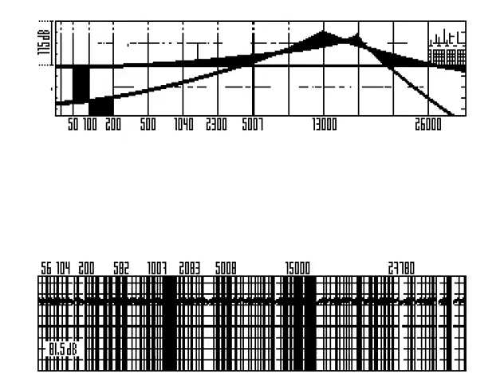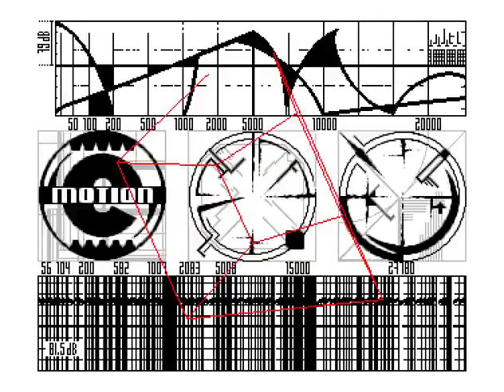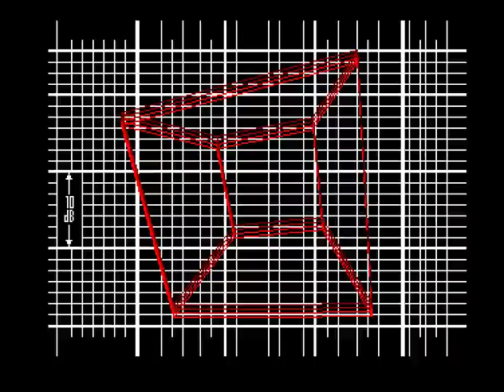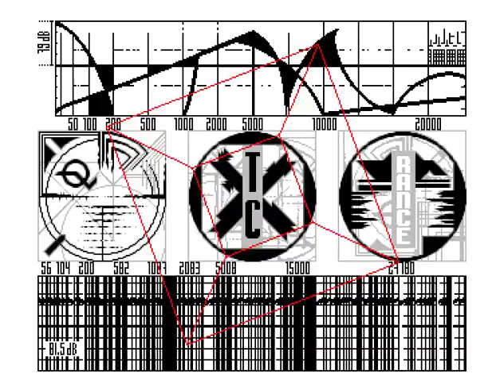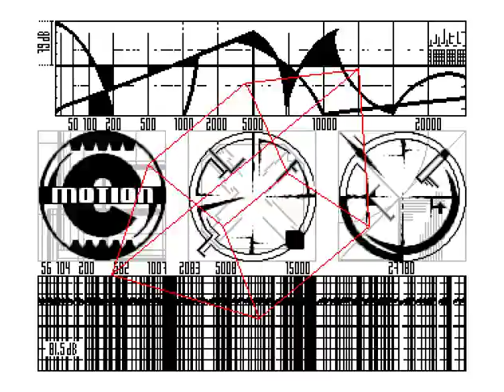Extensors - Hypnautic Hammer II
A demonstration not made by Animators but one of my favorites demos. I watched it for about an hour after having smoked some cannabis. Those were the days.

*SPEEDFIXED* and better Quality